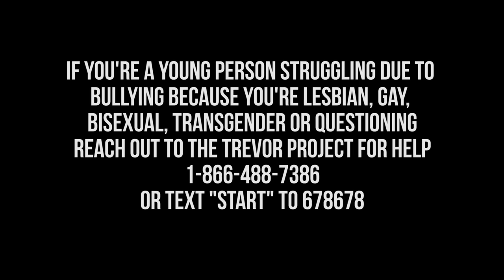This Guy Thinks Shane Dawson and Ryland Adams are Going to Hell for Getting Married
Shane Dawson and Ryland Adams just put up a video about their proposal and how they're engaged to get married. Raging Rob made a pretty angry video about Shane Dawson and Ryland Adams getting married, and we need to discuss it.

If you're a young person struggling due to bullying because you're lesbian, gay, bisexual, transgender or questioning reach out to the trevor project for help 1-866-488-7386 or text "start" to 678678